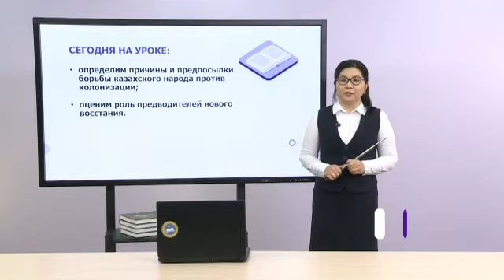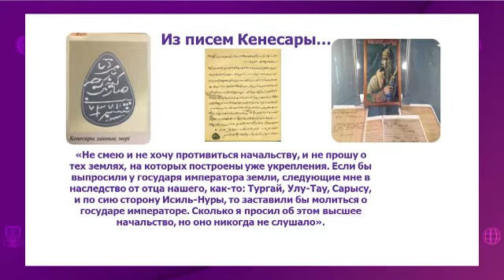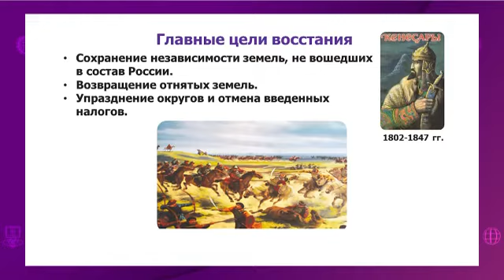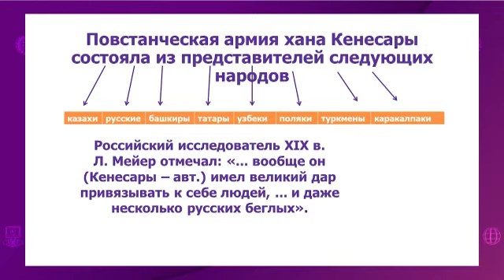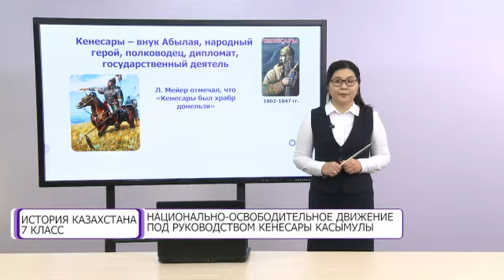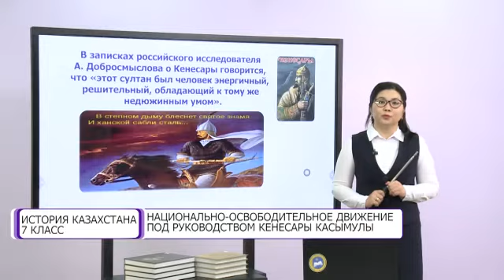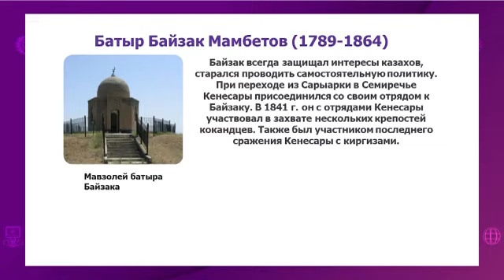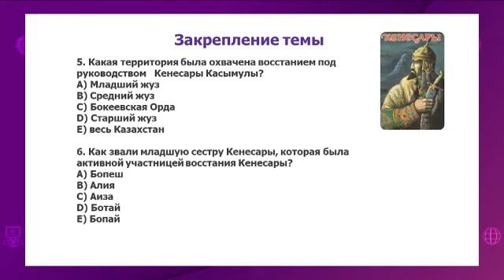История Казахстана. 7 класс. Национально-освободительное движение под руководством Кенесары Касымулы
Тема урока: Национально-освободительное движение под руководством Кенесары Касымулы /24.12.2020/